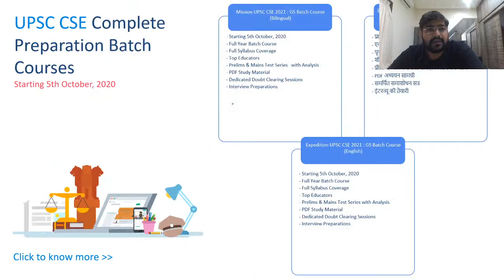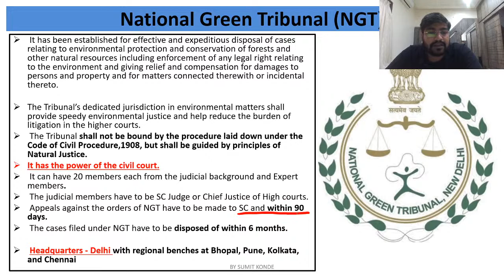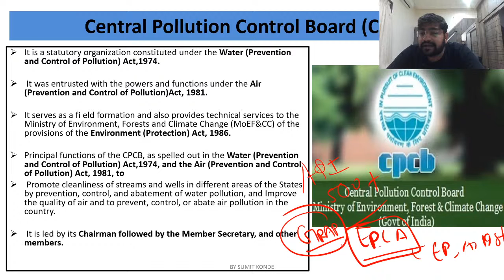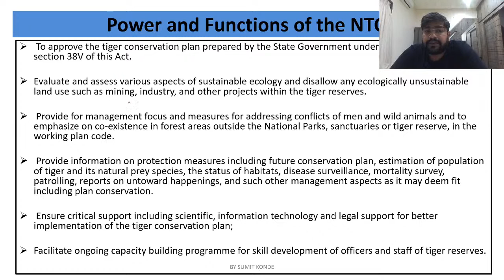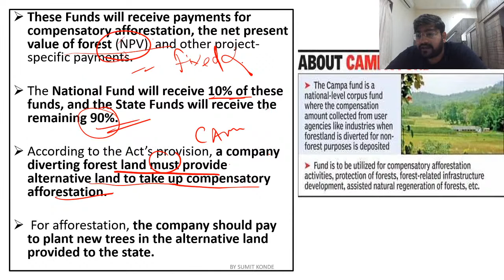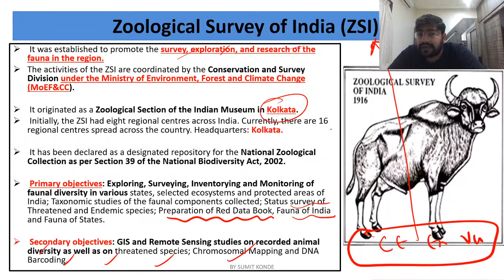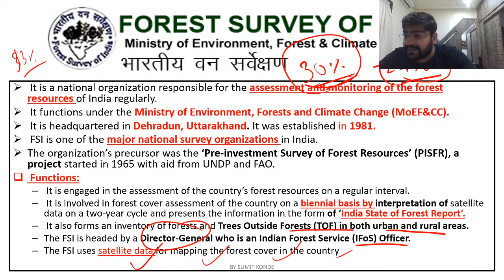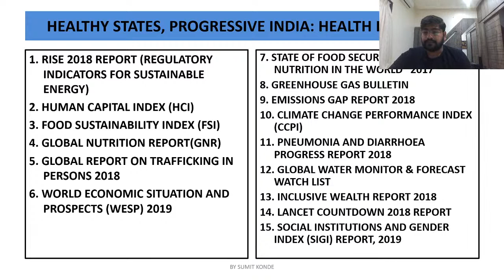Environmental Organizations - Part 3 | UPSC CSE 2021 | By Sumit Konde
PRICE HIKE ALERT!

To get a discount of 10%, Use code UPSCYT

Enroll for the monthly All India Free Mock Tests for UPSC CSE and stand a chance to win prizes and scholarships every month.

Special Class Carnival - 24th OctoberA golden opportunity to learn from the Top Unacademy Educators absolutely FREE!
Grab this chance at the weekend Carnival of 100+ FREE Special Classes on various topics to benefit your UPSC CSE journey.

In this session Sumit Konde will cover about important Environmental Organizations for UPSC CSE aspirants.

Give your UPSC CSE prep an edge over your peers, upgrade to the Unacademy Iconic Subscription today!

Deep dive into the world of Economy with Unacademy's Top Educator, Mrunal Patel. Watch the ensemble of the popular 'Win20CSP' series by Mrunal Patel absolutely free.

Anuj Garg is one of the Top Unacademy educator with more than 8 years of experience. In this class, Anuj Garg will discuss most important previous year questions (PYQs) on Indian History for UPSC CSE Prelims & PCS exams as well. The session will be delivered in Hindi & notes for the same will be provided in English.